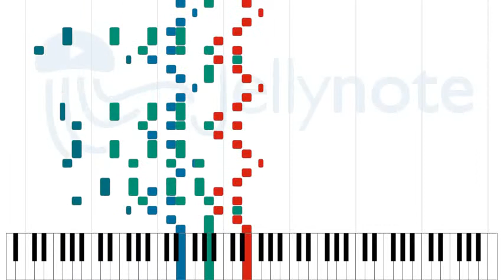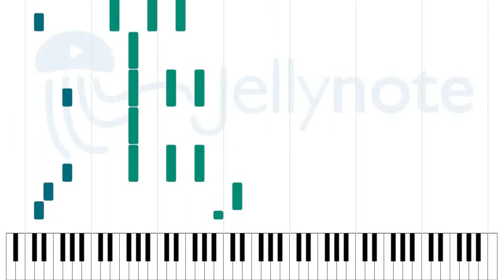Grow Up - Paramore [Sheet Music]